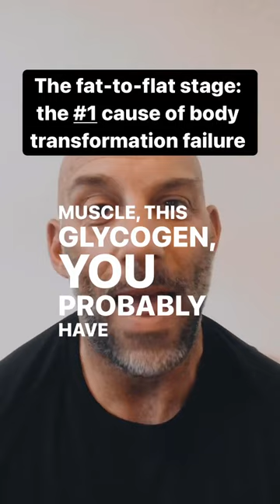The Fat-to-Flat Stage: The #1 Cause of Body Transformation Failure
It happens to pretty much everyone. When you start dieting down, you’ll look worse before you look better.

Losing muscle glycogen, water and even fat makes you look smaller and at first you don’t lose enough fat to look lean… so you just look smaller and flatter.

When you diet down you also tend to consume less electrolytes (mostly sodium and potassium) which also makes you look flatter, reduces performance in the gym as well as the magnitude of your pump.

It’s a MINDFU*K!!!

That’s where a lot of guys stop trying to get lean. But trust the process, when you reach that point you are just a few weeks from looking better and better

Oh… and take plenty of electrolytes to stay fuller. Creatine can help too.